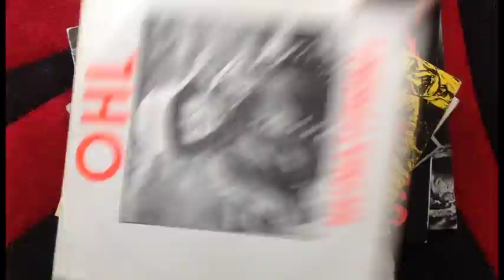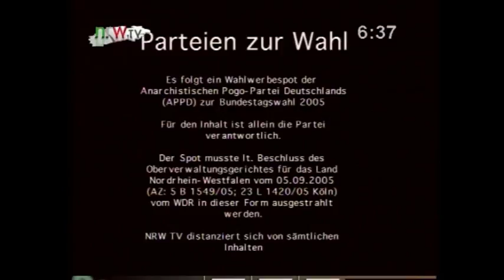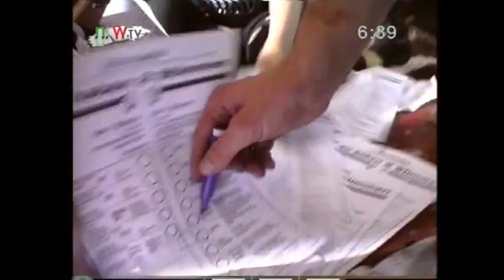NRW TV mit Wolfgang Wendland (2005)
Der Kanzlerkandidat spricht u.a. auch über den APPD-"Skandalspot"!

WEITERE APPD-VIDEOS sowie Zehntausende historische Fotos, Flyer, Plakate, Fanzines auf:

PUNKFOTO - UNSERE GESCHICHTE
Das verdammt noch mal größte und großartigste historische Punk-Fotoarchiv der Welt!
ACHTUNG: Auf 1000 Nutzer beschränkt!

Über den PUNKFOTO-Youtube-Kanal findet keine Monetarisierung statt - will heißen, PUNKFOTO bekommt von Youtube kein Geld für Werbeeinblendungen etc.!